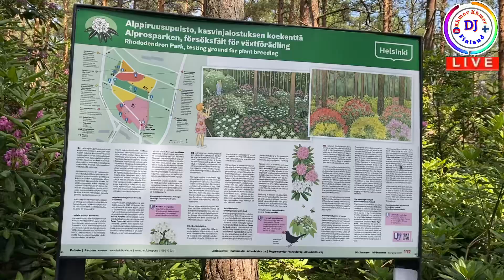សួនផ្កា​Alppiruusupuisto Helsinki,Finland 17.06.23 (DJ Khmov Khmer Finland)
សួនផ្កា
​Alppiruusupuisto Helsinki,Finland 17.06.23 (DJ Khmov Khmer Finland)